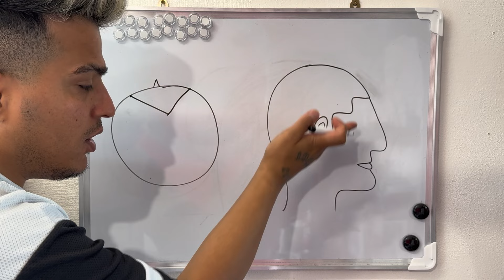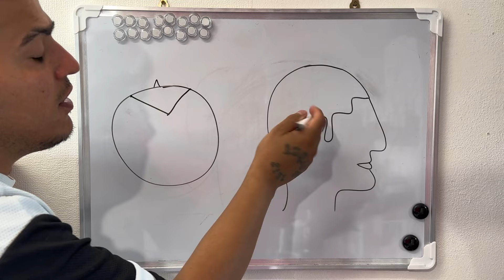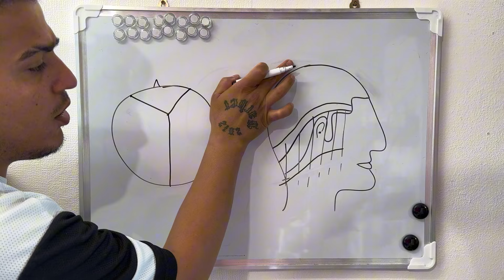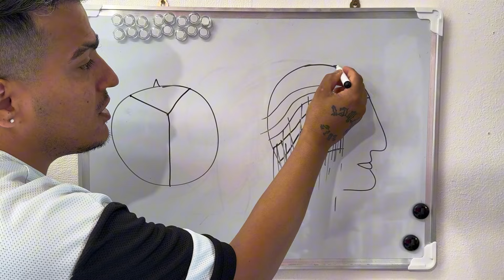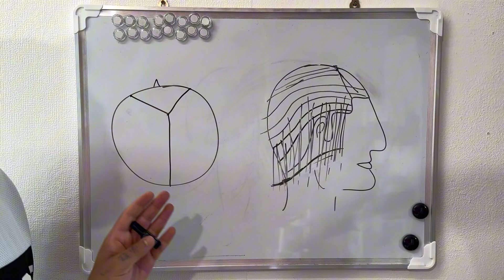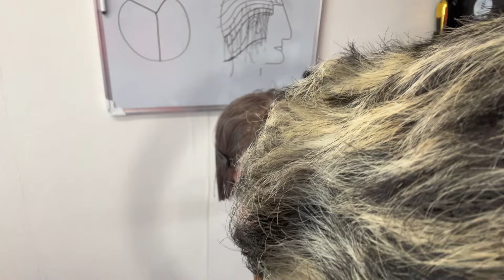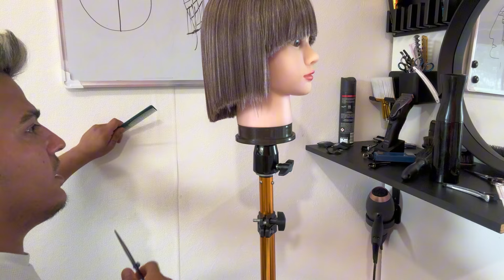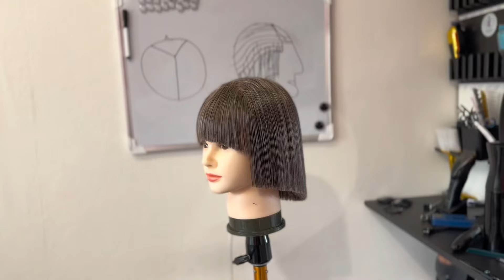مدل موی Round Line / نه مدل فانتامنتال/پارت11 /یوسف بابر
یوسف دغاغله هستم مدرس آرایشگری
در این چنل به شما به راحتی آرایشگری را آموزش میدهم
ساکن آلمان هستم 🇩🇪
برای آموزش آرایشگری آنلاین، در اینستاگرام. کلمه آموزش آنلاین رو دایرکت کنید تا پاسخ داده شود🙌🏻